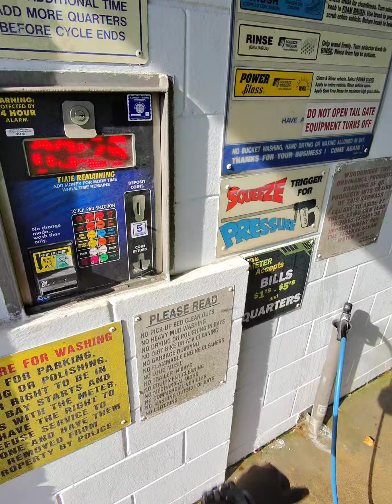Somebody needs a quick Bath...